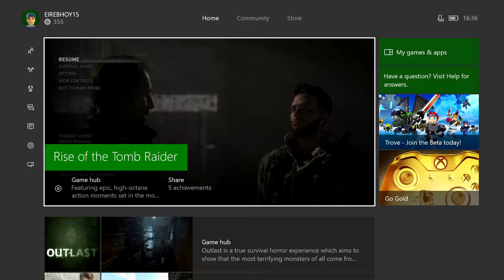RISE OF THE TOMB RAIDER PART #4 AMONG THE ENEMY